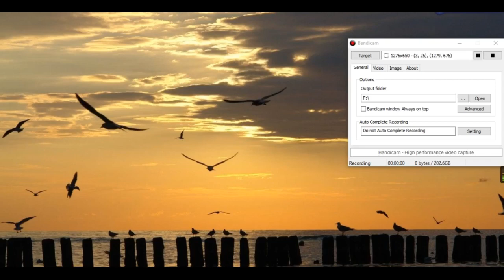A Good Music - 2023/05/06 22:59 48 633